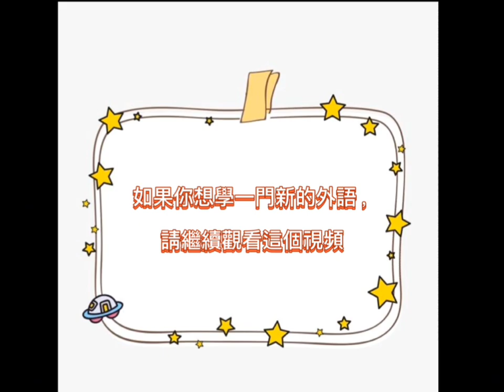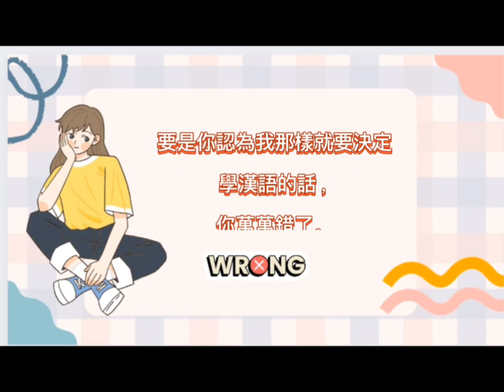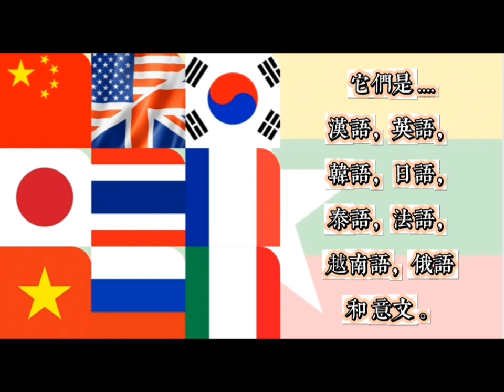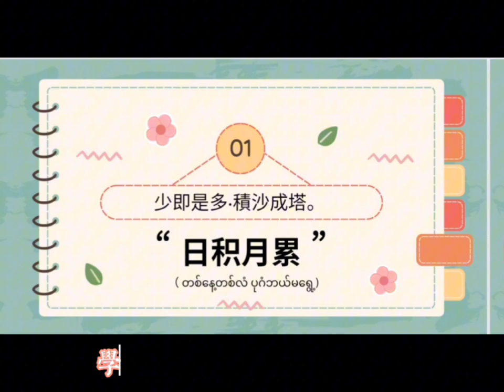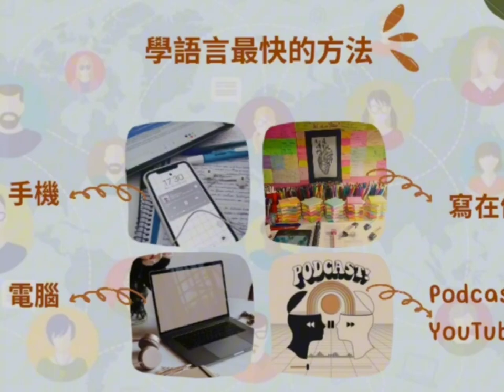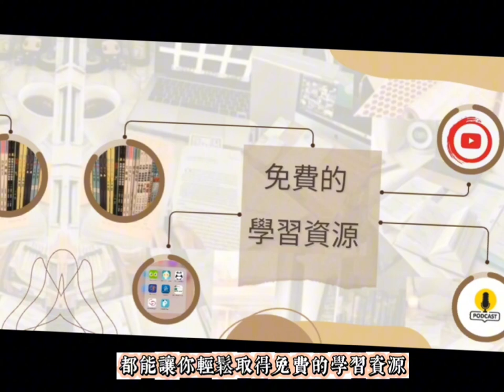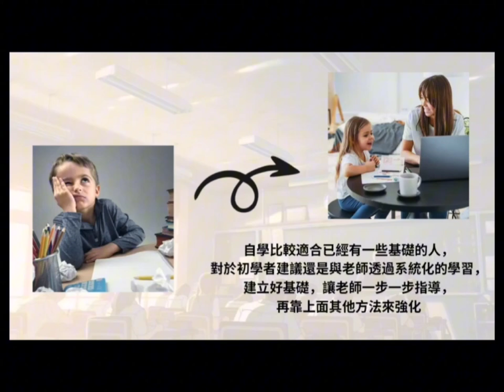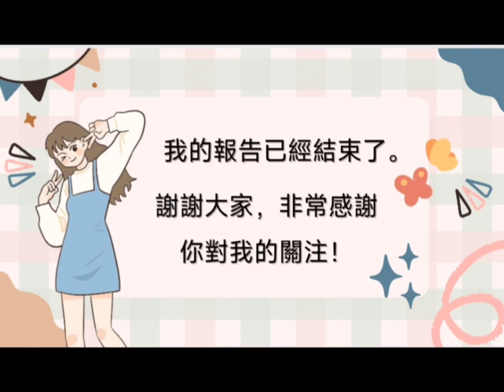March 10, 2024